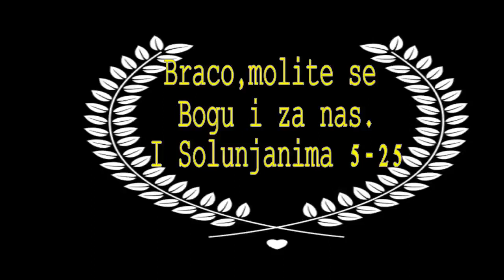BOG JE LJUBAV -ROMSKA HRISCANSKE PESMA-GORAN I MIKI